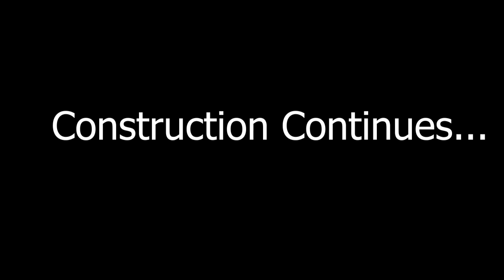A widow receives a gift House from Bishop John Bright - Documentary Part 2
A widow from Manyoror  - Kericho county was visited by Bishop John Bright and built her  a better house, on July 28th, 2018. she rejoiced a gift House from Bishop John Bright - Documentary Part 2